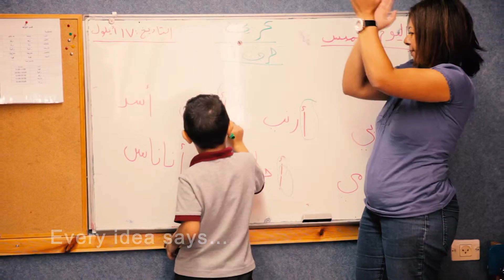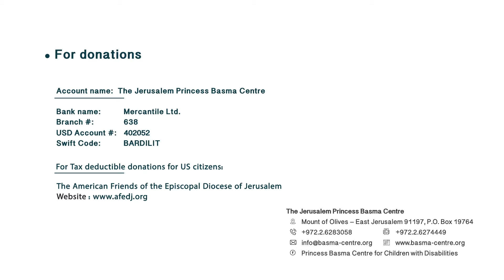Hand in hand, ,we bring the smile in their lives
The Jerusalem Princess Basma Centre ..serving our communities since 1965